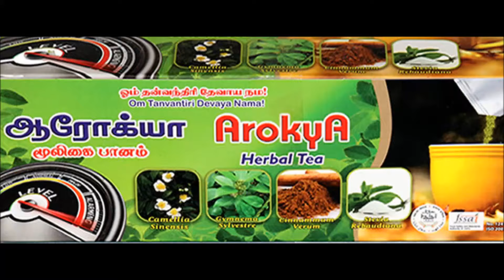Arokya Testimonials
Company
Arokya Herbs is unique because of the one-on-one coaching and support that Independent Distributors provide to their customers.

our mission
Arokya Herbs has been to change people lives by providing the best products in Malaysia and the best business opportunity for extra income.

Arokya Herbs sponsors more than 100 events, teams and athletes around the Malaysia that exemplify the company’s commitment to a healthy life..

Social Responsiblity
our Corporate Social Responsibility program is best summed up by our value, ‘We do the right, honest and ethical thing..